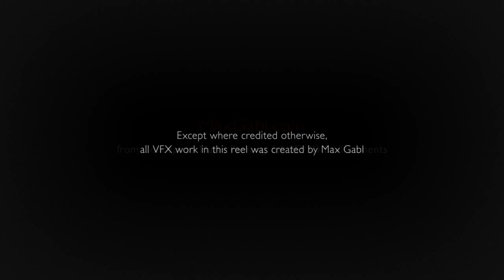Max Gabl 8 Minutes Matte Painting Demo Reel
Shows some of my 2D/3D environments for TV and film